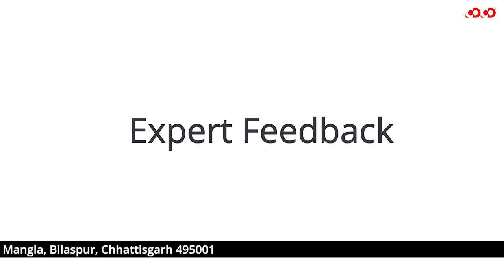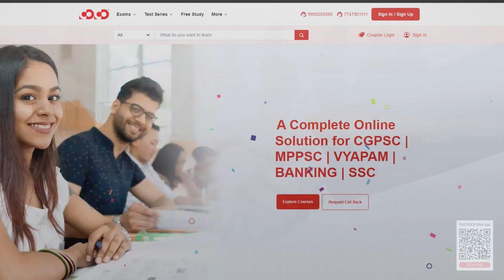Yamini Porte Rank 186 | ACF 2020 | CGPSC | Mock Interview | Result Out | Forest Service | COCO